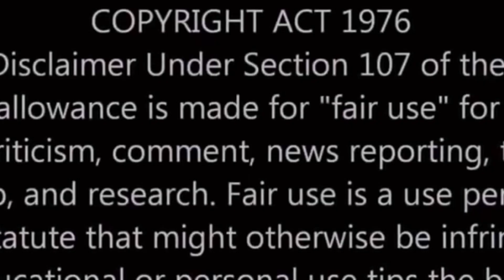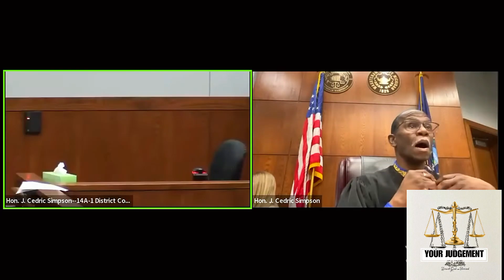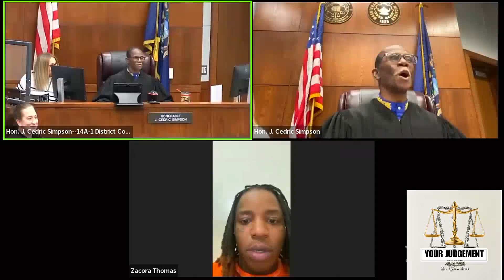"Courtroom Tension: The High Stakes of Judgment and Justice"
In this video, we dive into the intense tension of the courtroom, where every decision carries high stakes. From powerful arguments to the final judgment, we explore how each ruling can reshape the course of justice. Join us as we break down the key moments that highlight the immense responsibility judges face and the far-reaching consequences of their decisions. Don't miss this compelling look at the drama and impact of legal judgment in action.
judgement,
judgement with ashleigh banfield,
judgment,
lost judgment,
judgment of the antifreeze murder,
judgment chapter 7,
judgment of charles manson,
judgment episode,
judgment ps4,
judgment saori dessert,
judgment of jonathan schmitz,
judgment part,
judgment game,
judgment blind,
judgment mafuyu,
judgment toru hashiki,
judgment of betty broderick,
lets play judgment,
judgment gameplay,
judgment lets play,
judgment game part,
judgment ps4 blind,
lost judgment 100%,